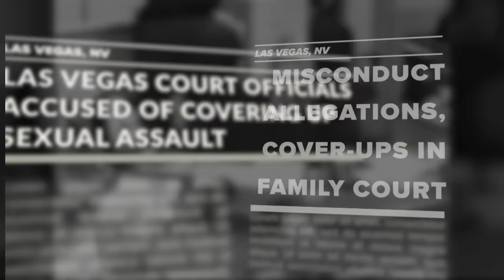Court Cam: Mother Gets Wrongfully Arrested After Officers Accuse Her of Lying | A&E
After a court hearing, officers accuse a woman of lying and wrongfully arrest her when she shares that she was uncomfortable on how the drug search was performed in this clip from Season 3, Episode 12.

Tune in to Court Cam, Wednesdays at 9/8c on A&E, and stay up to date on all of A&E's premieres